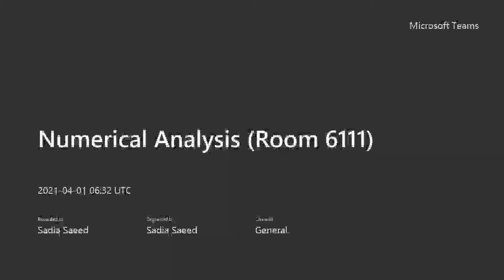Lecture 20 and 21| Numerical Analysis